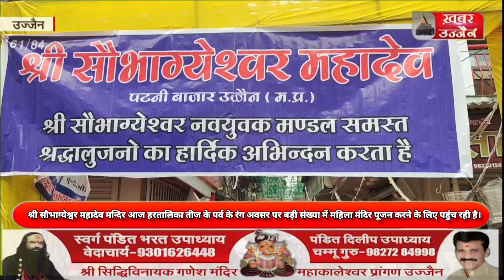UJJAIN हरतालिका तीज पर प्रसिद्ध पटनी बाजारस्थित श्री सौभाग्येश्वरमहादेव मन्दिरपहुंची महिलाएं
Khabar Ujjain
प्रसिद्ध चौरासी महादेव में से 61वें पटनी बाजार स्थित श्री सौभाग्येश्वर महादेव मन्दिर है। जहां पर आज हरतालिका तीज के पर्व के अवसर पर बड़ी संख्या में महिला मंदिर पूजन करने के लिए पहुंच